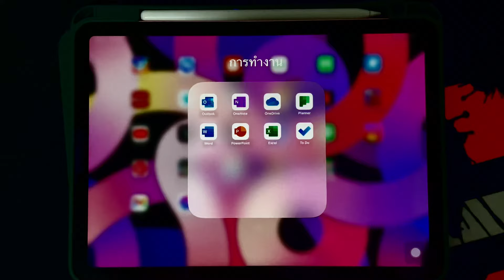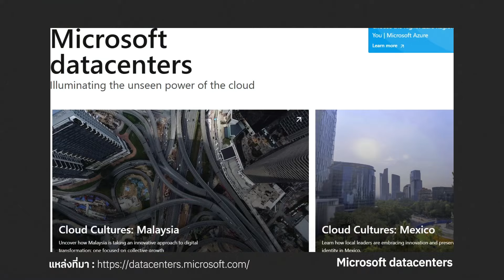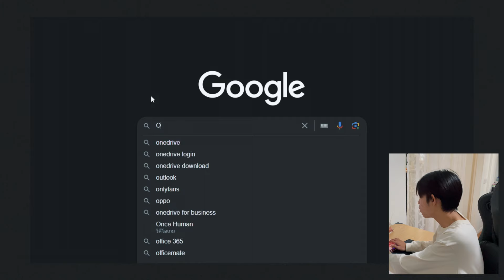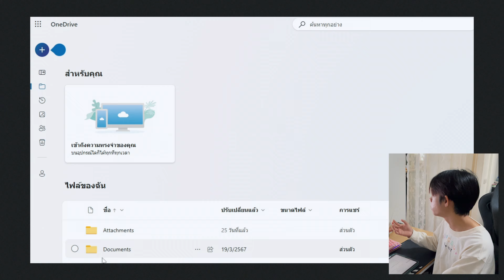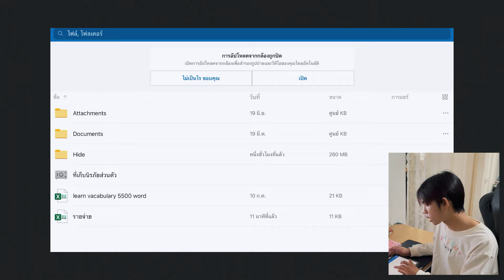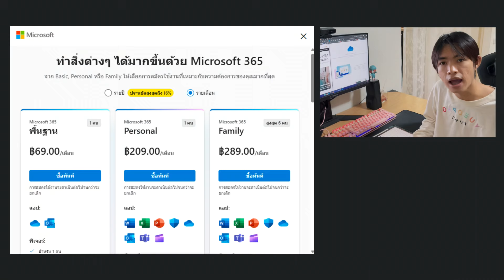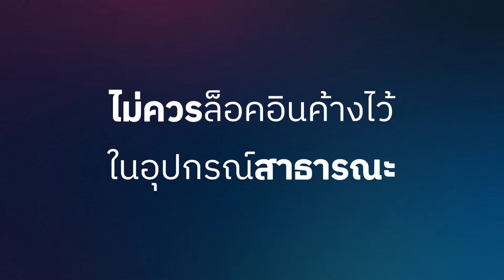อยู่ที่ไหนก็เข้าถึงไฟล์ได้แค่เปลี่ยนมาใช้ Cloud Storage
ผมกำลังศึกษาในเรื่องที่สนใจอยู่ มีแต่เรื่องน่าตื่นเต้นเต็มไปหมด
ผมเรียนอะไรมา รู้อะไรมาจะเอามาแชร์แบ่งปันไว้ ทำให้ทุกคนเข้าใจง่ายมากที่สุด

ขอบคุณที่รับชม ขอให้เป็นวันที่ดีสำหรับทุกคนครับ